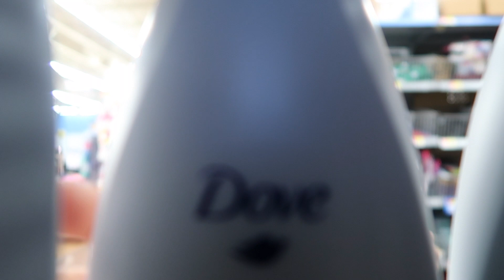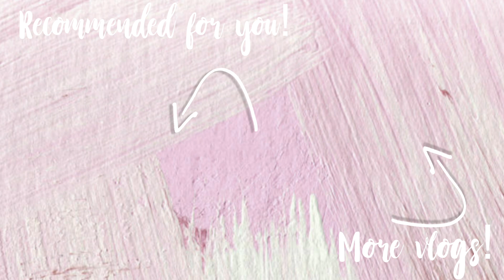Not Good Enough For Her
it wasn't good enough for her!